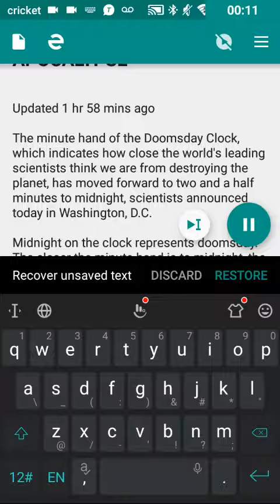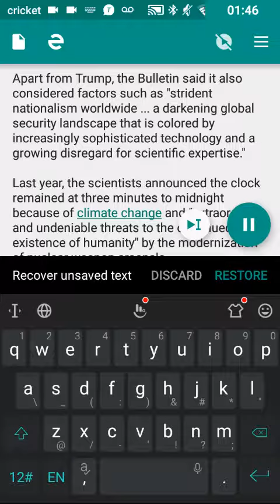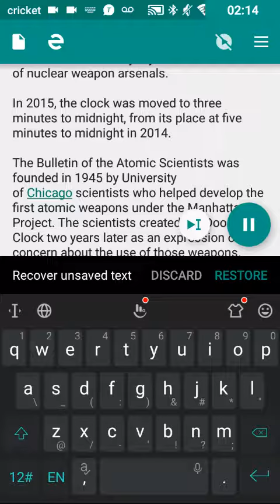DOOMSDAY CLOCK SHOWS HOW CLOSE WE ARE TO APOCALYPSE